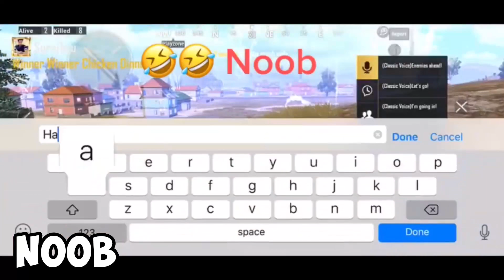Tik Tok vs Instagram, NOOB vs PRO vs HACKER in PUBG MOBILE 2020 #2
Bu Videoda Juda qiziqarli va kulkuli joylari kup mazaqilib kuring, video yoqsa layk bosib duslaringiz bilan bulishing

Dustlar Agarda sizlarga Shunaqa videolar yoqsa Kommetariada uz fikringizni qoldiring Kuproq chiqarishka Harakat qilaman